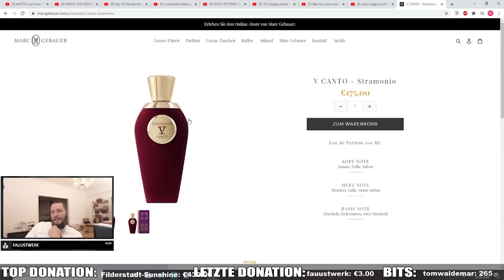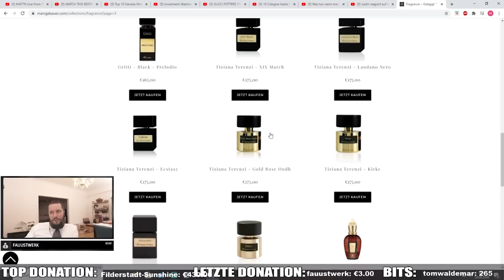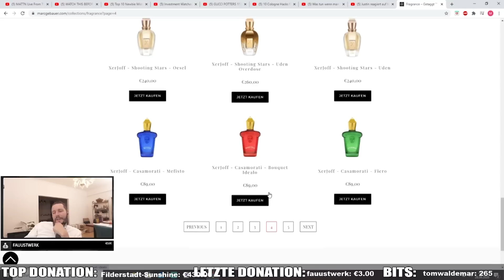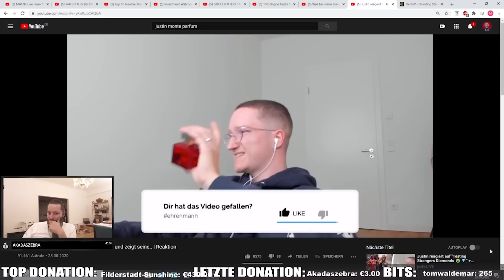Marc Gebauer REAGIERT auf MontanaBlack & Justin Die BESTEN Parföngs?😱 | Marc Gebauer Highlights